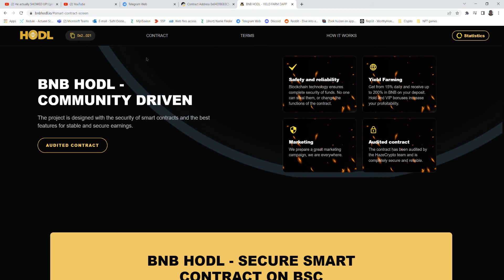BNB HODL Party is over! Balance down to zero!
That went too fast :(